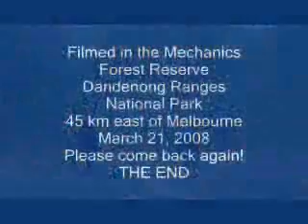Fern Gully Hike to the Olinda Falls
This is a 4 km video hike to the world-famous Olinda Falls, 50 km east of Melbourne, on March 21, 2008. The Falls are in the Dandenong Ranges National Park, and the hike follows the Olinda Creek along the Mechanics Walking Track.